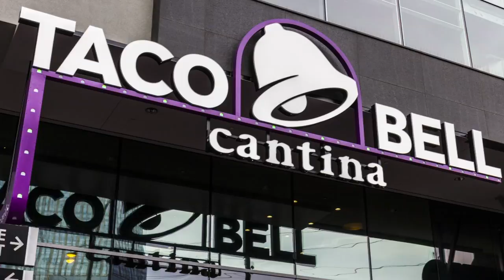Taco Bell Cantina is now open on Hillsborough St. and serving alcohol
The newest addition to the Hillsborough St. restaurant scene did away with the drive-thru and added some 'adult beverages'.